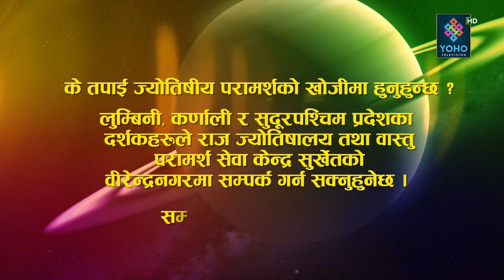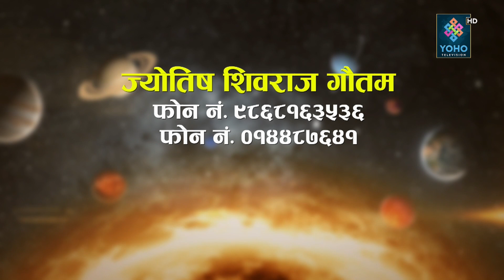ज्योतिष दर्शन (२०७९/०८/०२) || Jyotish Darsan || Shiva Raj Gautam